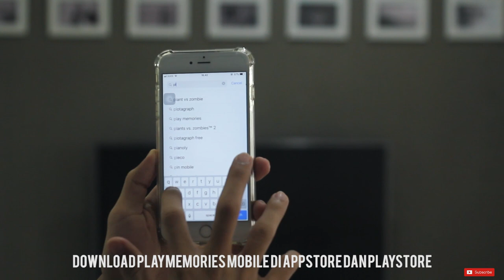REVIEW SONY RX100 IV INDONESIA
Hi temen-temen di video kali ini aku mau review salah satu kamera yang paling sering aku pakai untuk vlogging dan travelling yaitu Sony RX100 IV, kamera ini keren banget banyak fitur-fitur yang keren seperti bisa merekam 4k dan 1000fps dan ukurannya yang kecil dan compact cocok banget buat teman travelling kalian. Mau tahu gmn kerennya kamera ini? Tonton videonya sampai habis ya!